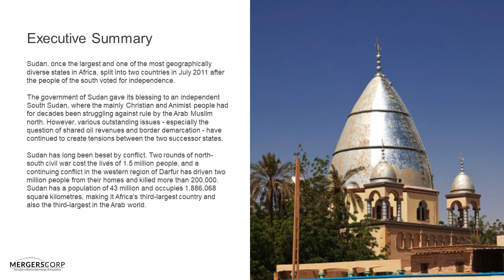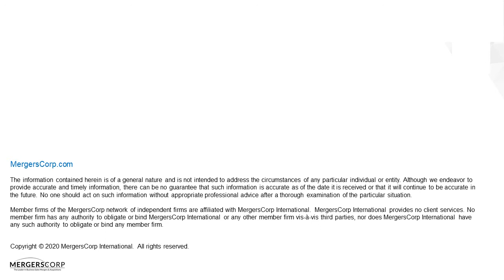Benefits of Making Business in Sudan (Buy & Sell Business in Sudan)